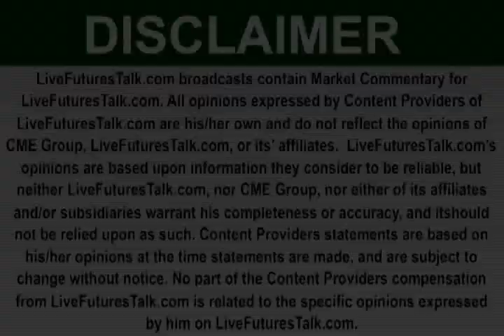LiveFuturesTalk.com Weather Report w/Christina DeVoe 4/10/08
LiveFuturesTalk.com Weather Update Report with Christina DeVoe for April 10, 2008